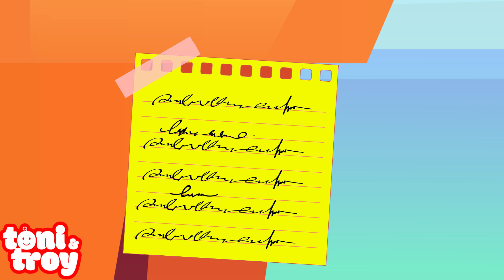Summer Camp - Part 2 | S3E4 | Animated Mystery Stories | Animated Scary Stories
Summer Camp  - Part 2 | Rick left Jason in the woods to fend for himself after they were chased away by a bear at Camp Voodoo. Jason has been missing for a while and the group is very concerned. Is he gone forever? The group is too scared to go out in the woods of Camp Voodoo to find him for fear of being eaten by whatever is growling at them. Toni and Troy decide to go out and look for him without the rest of the group and they stumble upon some interesting clues. Can they figure out how to turn their summer camp nightmare into a fun trip?

Inspiring messages for all ages: Toni and Troy is an animated series that explores timely and relevant topics in a way that is safe, fun, relatable, and thought-provoking. Kids love it, parents approve of it, and people of all ages watch it. Every video has a life lesson from each of our creative characters and a mystery twist to keep you on the edge of your seat. Characters range from unique friends to competitive family members, but the morals and lessons are all real-life experiences. The series follows a group of people, Toni, Troy, Rick, Jason, Kat, Mike, and Austin as they navigate life.

We would love your support! If you would like to take it a step further to support us, buy us a coffee!

♡Toni and Troy♡